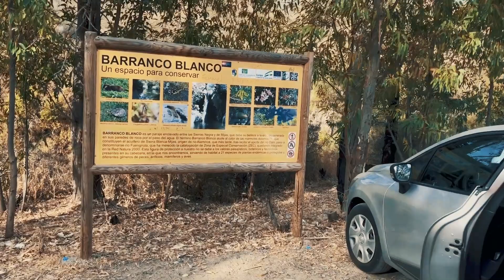Mijas Cascada Barranco Blanco - Fuengirola / Málaga - Costa del Sol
We tried to go to “Cascada Barranco Blanco” for having seen it in the photo and being so close. If you want to do something other than beach, sand, this is what you are looking for. The road to the finish is great, but you have to park the car at the top and continue on foot, an average duration of 20 - 30 minutes. If it is not too hot ok, otherwise more difficult especially with children. The path has no signage, good to go with whoever has been or try your luck like us. We lost and luckily a couple passed by who guided us. Go with water shoes (old sneakers). There are two places to visit: one on the right where you have to walk along the river. And another one on the left that leads to the waterfall, which we didn't go to because it was a decision, more difficult and with our daughter ... No way.
Finally we had fun with the adventure.
It is a place to go to know and venture out ! 😍🙌👍

Nós tentamos ir conhecer a “Cascada Barranco Blanco” por ter visto em foto e ser tão perto. Se quiser fazer algo diferente de praia, areia, é isso que você procura. A estrada até a chegada é ótima, porem tem que estacionar o carro no topo e seguir a pé, uma duração média de 20 – 30 minutos. Se não estiver muito quente ok, do contrário mais difícil especialmente com criança. O caminho não tem sinalização, bom ir com quem já foi ou tentar a sorte como nós. Nós perdemos e por sorte passava um casal que nos orientou. Vá com sapatos de água (tênis velhos). São dois locais para visitar: um á direita onde tem que caminhar junto ao rio. E outro a esquerda que conduz a cascata, ao qual neste não fomos por ser uma decida, mais difícil e com nossa filha... De jeito nenhum. Por fim nos divertimos com a aventura. É um lugar para ir conhecer e se aventurar!

😘 P L E A S E • S U B S C R I B E - 💃 🕺

Sugestões, dicas adicionais são bem vindos, para compartiharmos!
Suggestions, additional tips are welcome to share !!

✅ Gostou desse vídeo? / Did you like this video?

O que é a Life 2 Feat?
O propósito de gerar conteúdo no youtube é inspirar Jovens e Adultos a realizarem seus sonhos, objetivos e buscar o que faz seu coração bater mais forte.

What is Life 2 Feat?
The purpose of generating content on youtube is to inspire young people and adults to realize their dreams, goals and seek what makes their heart beat faster.